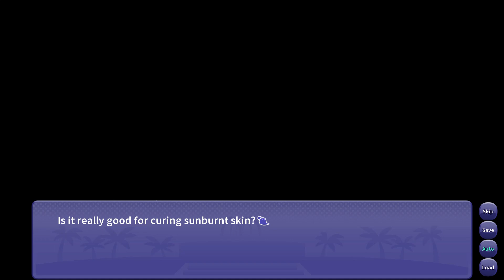I Wani Hug that Gator! Walkthrough Part 25 No Commentary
Wait, what do you mean we’re moving?!
Just great; just when Inco was getting ready to move on into his Senior year, his parents decide to uproot his life and move half-way across the country!

Guess it’s time to start all over. Sure, Inco didn’t have many friends (or any) back at his old school, and sure, he was so low on the social ladder that he had to get a deep-sea diving lesson…. Wait, why was he complaining about moving again?

I Wani Hug that Gator is a multi-ended, choices-matter visual novel about second chances and the power of accepting who you are. Shape how Inco makes the most of his final year, and how the relationships he makes along the way will develop. One relationship in particular has him feeling all fuzzy inside…